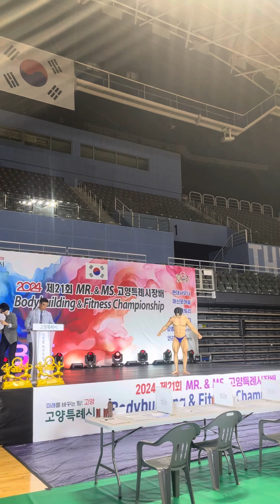2024/09/14 24년 고양특례시장배 보디빌딩&피트니스챔피언쉽 찬조 시범 무대 (ft. 23년 그랑프리 석토리)